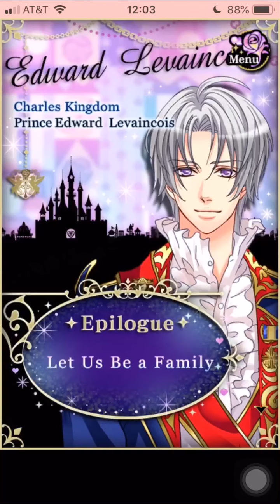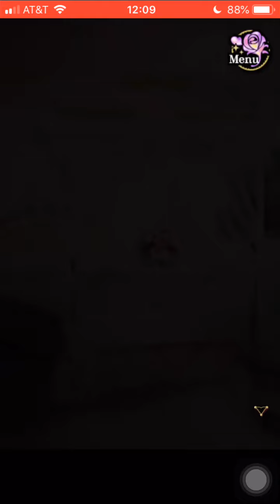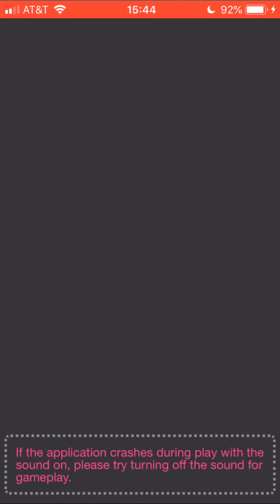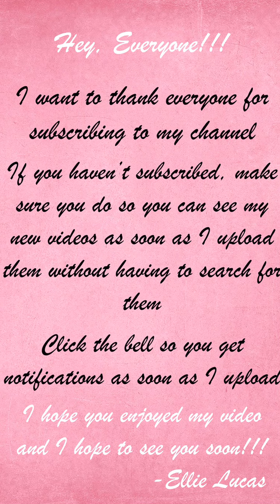BMP - Edward E16 | Let Us Be A Family [Epilogue]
Link to google folder with all Be My Princess: Party CG images